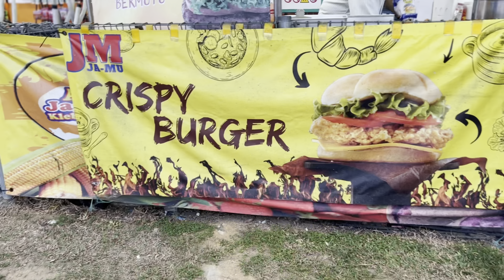Malaysia Ka Anday wala Burger!!! | Bhai nay kiya ala batting ki ….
Join me on a gastronomic and sporting journey in the heart of Malaysia with me! 🍔🏏 Indulge your taste buds as we explore the world of Malaysian local burgers, savoring every bite of unique flavors. Get ready for some thrilling cricket action as I showcase my amazing batting skills on the field. But that's not all – join the excitement as we finally conquer the challenge of fixing the steamer! From local culinary delights to sporting triumphs and a dash of DIY success, this vlog promises an adventure like no other! 🌏🔧